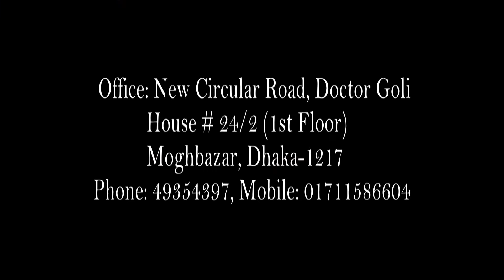MARI NEW SONG IRIS BANGLA TV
Address: House No-24/2, Doctor Goli Moghbazar Wirless, Dhaka-1217